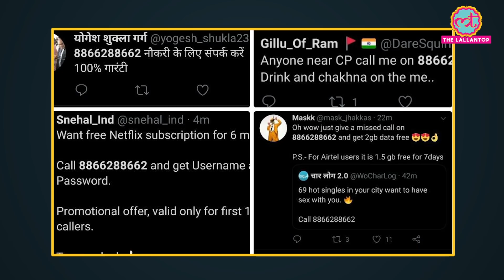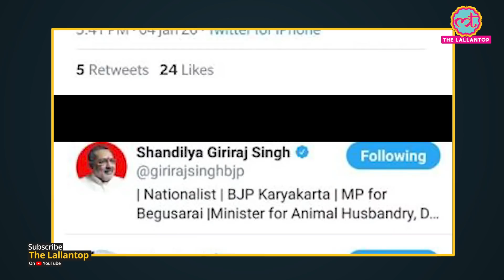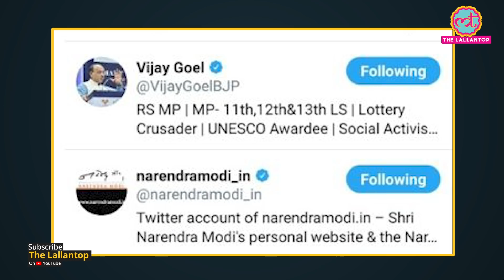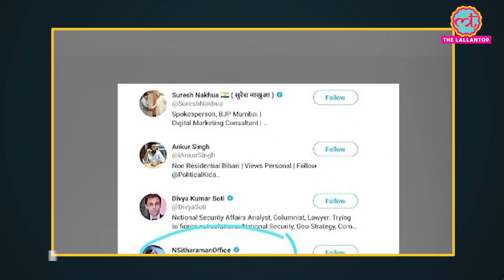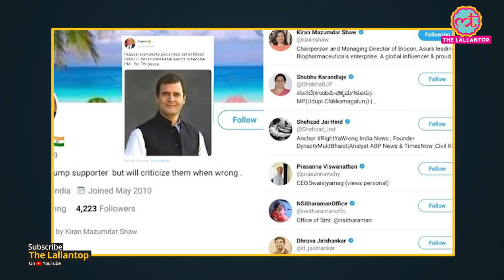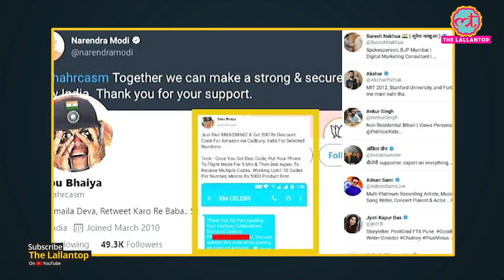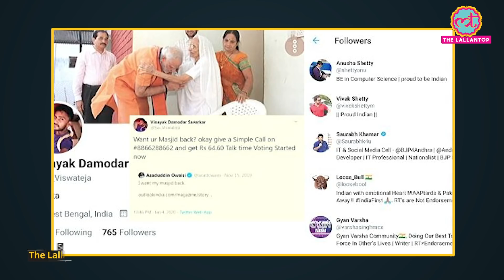CAA Support Toll Free No को Sunny Leone का बताने वाले को PM Narendra Modi Twitter पर फॉलो कर रहे हैं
According to a report, the BJP has released a toll free number (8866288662) for the public to give a missed call to register their support for the Act. "This campaign is aimed to do away with misgivings about the CAA. People can give a missed call to toll-free number 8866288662 and extend their support to the new law," said BJP leader Anil Jain while speaking to media in New Delhi. Interestingly enough, on posts which promise perks such as free Netflix subscriptions, many of the commentators seem to be ecstatic that "it worked". And while we're not sure how, or even whether they are part of the promotional bandwagon, we remain curious.So far we seem to have 15 lakh in cash, the promise of employment, the appeal of 'sexy talk', a Netflix subscription, the lure of free drinks, 2 GB data and even the opportunity of winning 10 lakh in a quiz.